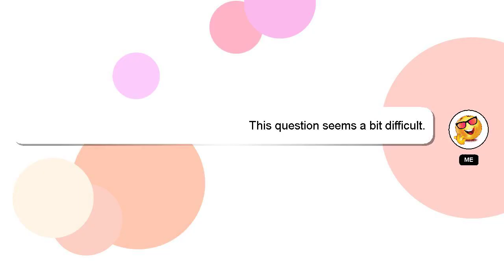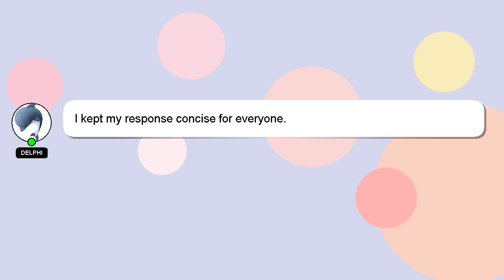How to change versions in minecraft java?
An introduction to myself in a few words, Hello, I am Delphi. Let me help you get the answers you need to your questions. - How to change versions in minecraft java?

A 'heart' from me is a way of showing appreciation for your answer.

*2 What we are experimenting :*